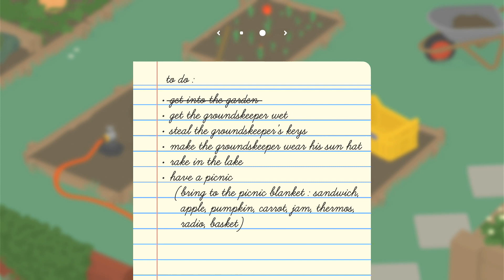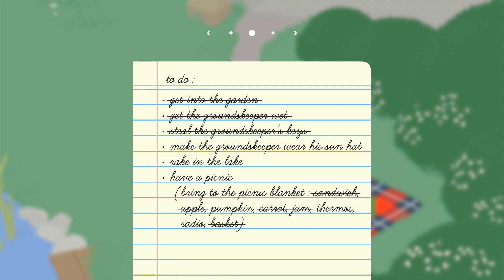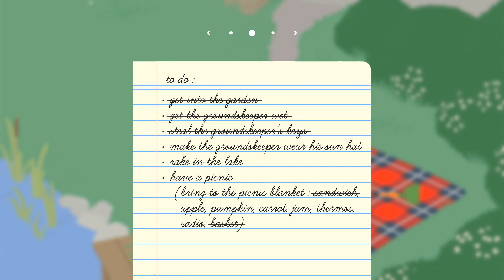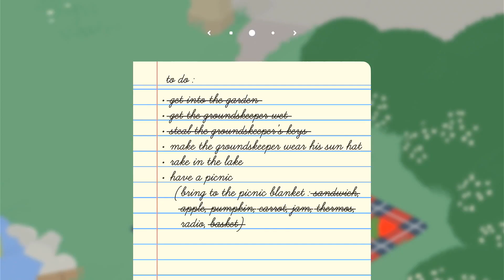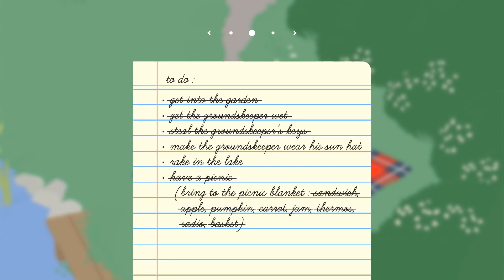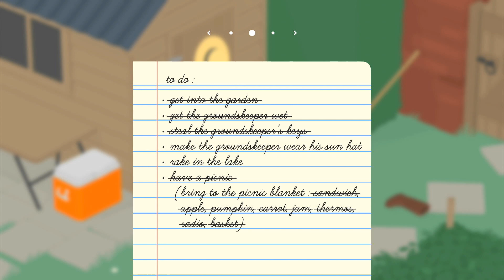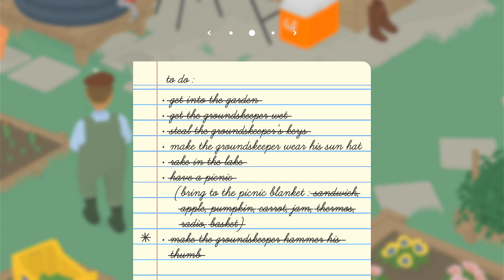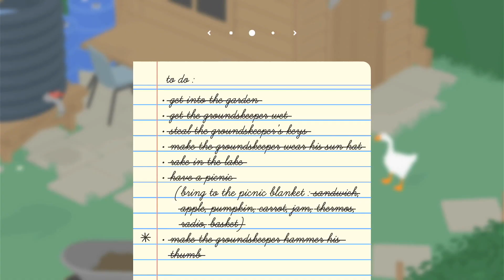How to annoy the Gardener as a Goose - Untitled Goose Game (Gameplay Part 1) - Xbox One S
How to annoy the Gardner as a Goose - Untitled Goose Game (Gameplay Part 1) - Xbox One S